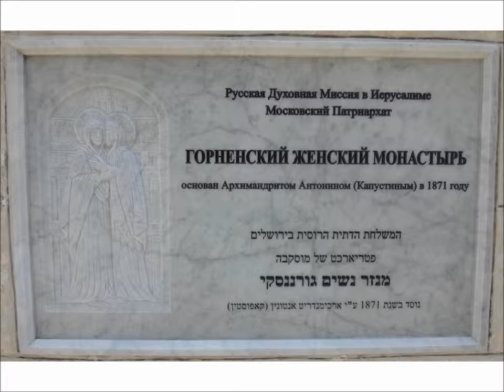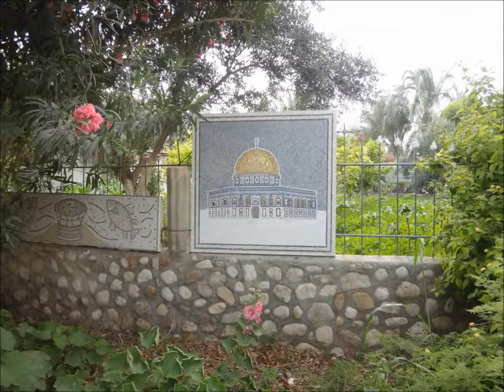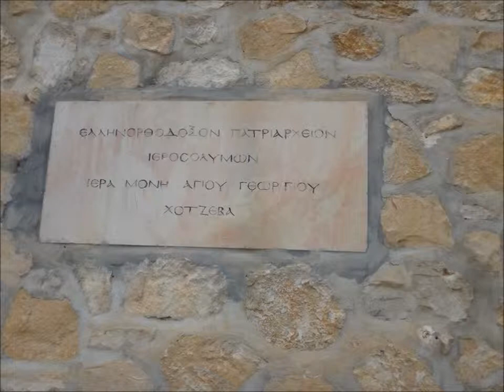Израиль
Изнаиль, май 2014